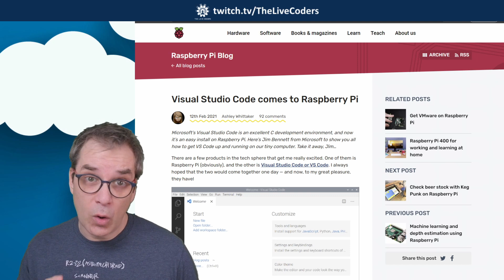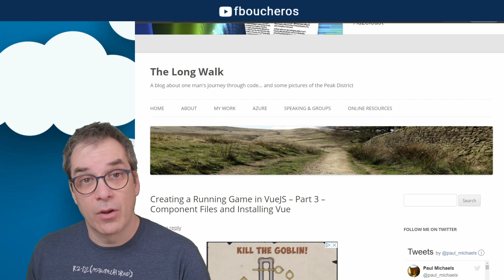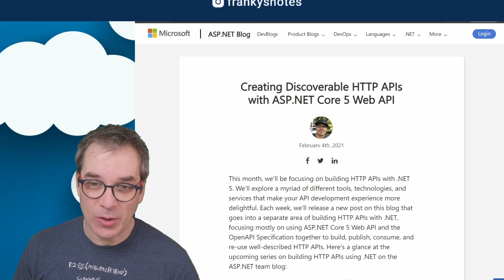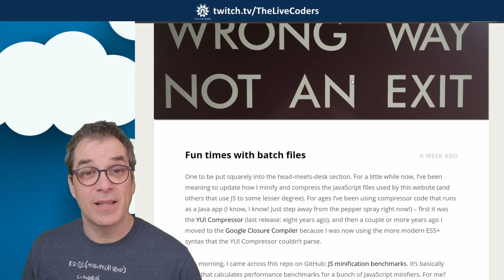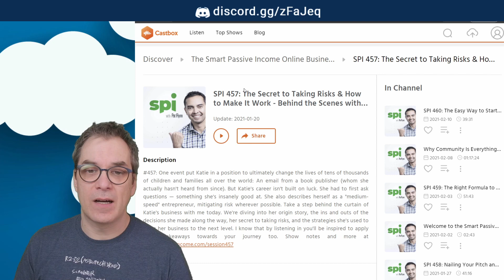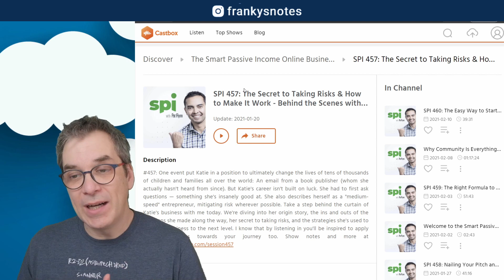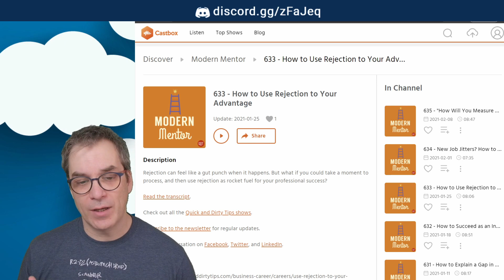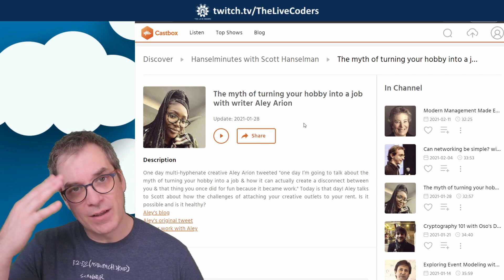Trouvailles de la semaine du 15 fevrier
Un court vidéo ou je vous partage les articles, blogues, et les podcasts qui ont capté mon attention durant la semaine. C'est un mélange de l'actualité et de ce que j'ai "consommé".

🔗 Creating a Running Game in VueJS - Part 3 - Component Files and Installing Vue - The Long Walk
🔗 How to Install Windows Software Remotely Using PowerShell and Chocolatey - Petri
🔗 Save the Date for .NET Conf: Focus on Windows, February 25, 2021
🔗 Creating Discoverable HTTP APIs with ASP.NET Core 5 Web API | ASP.NET Blog
🔗 Fun times with batch files : Algorithms for the masses - julian m bucknall

- Podcast -

🔗 SPI 457: The Secret to Taking Risks & How to Make It Work - Behind the Scenes with Katie Kimbal
🔗 The myth of turning your hobby into a job with writer Aley Arion

MATÉRIELS
-  Camtasia 2019
-  Fuji X-T2
- Jabra Evolve 75